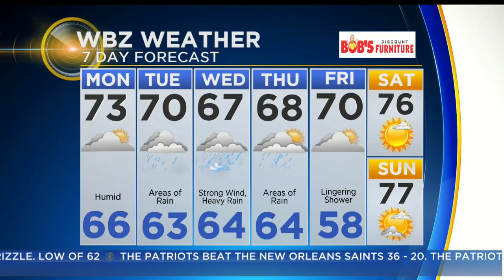WBZ Morning Forecast For September 18